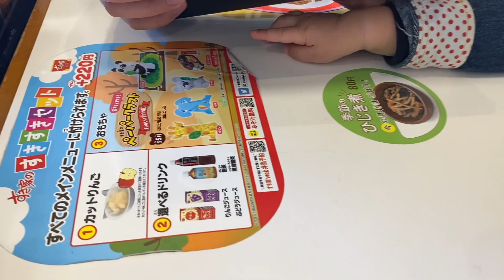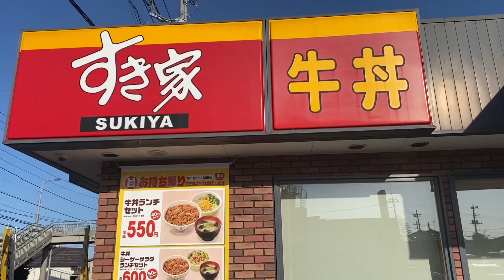Día 12 🎄 Parece que Eva habla japonés | Comida rica y barata en Japón.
Desliza para ver mas

¿Te gustaría apoyar el canal?
Puedes hacerlo invitándome un cafecito ☕